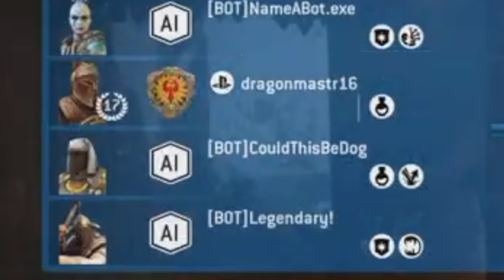Going Dummy On For Honor Gummies | For Honor Shenanigans 79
Dragoon Also Has A Discord! Feel Free To Join

Dragon has a twitter! Feel free to send in memes, fanart, or whatever you'd like!